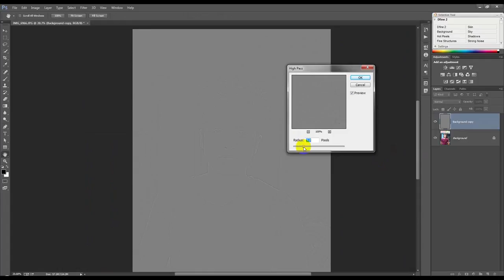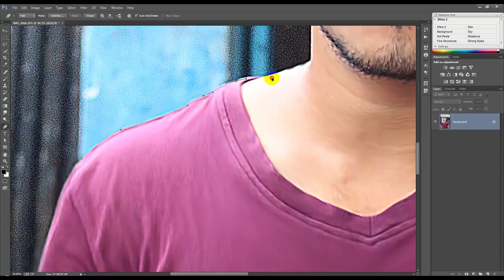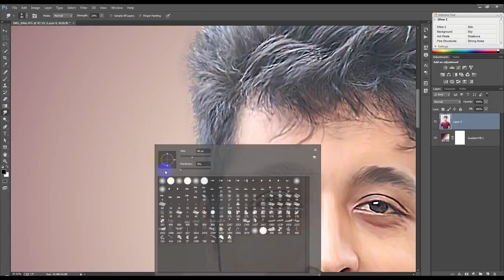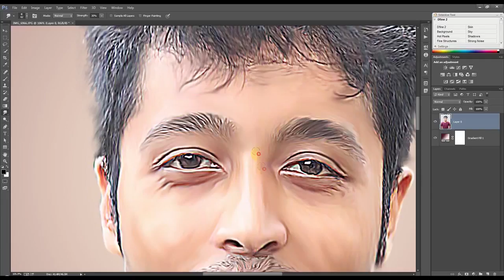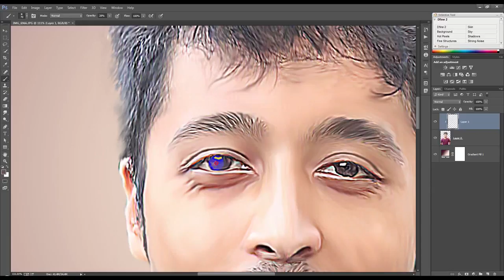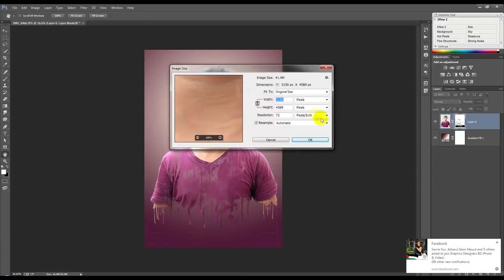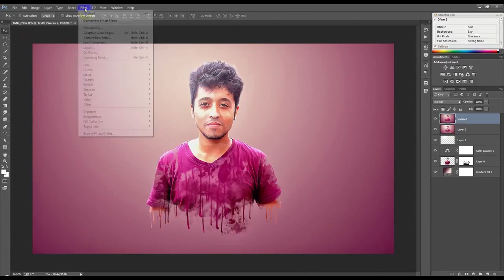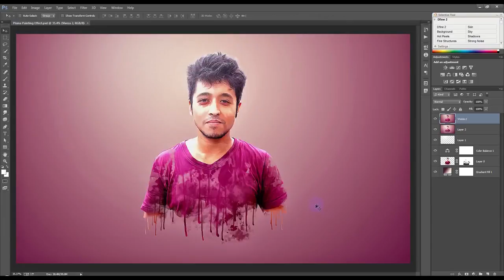Photoshop tutorials Smudge Painting Effect Photoshop Tutorial UIjMuVNm2bk